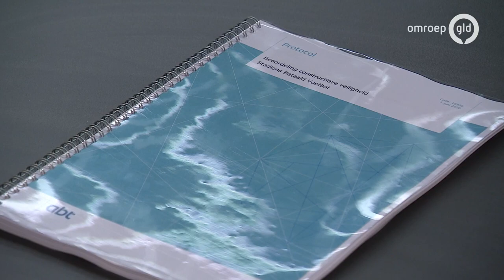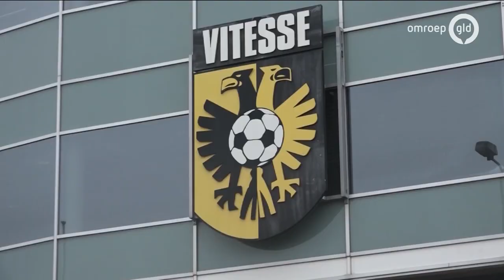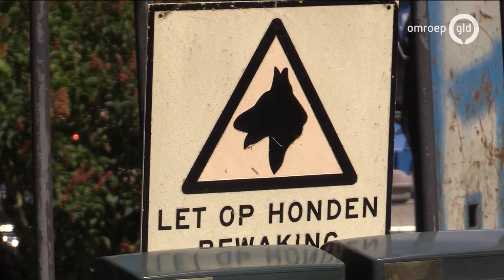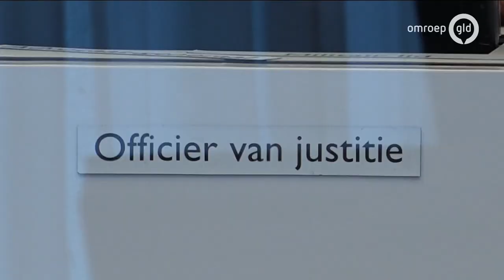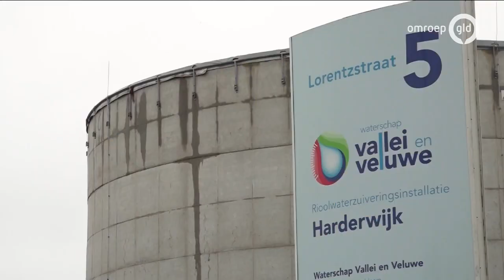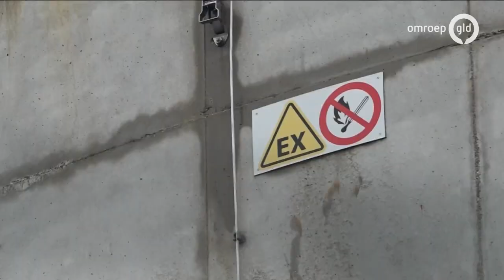GLD Nieuws 19 oktober 2021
- Ziekenhuizen willen landelijk spreiden
- Goffertstadion voorlopig dicht na instorten tribune
- Het Arnhemse AKU monument wordt zoveel mogelijk in oude glorie hersteld